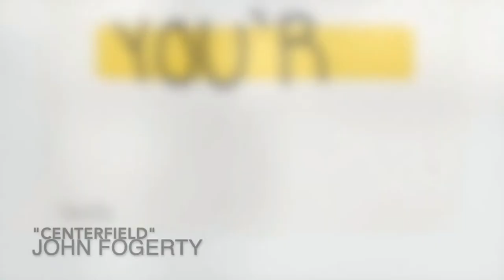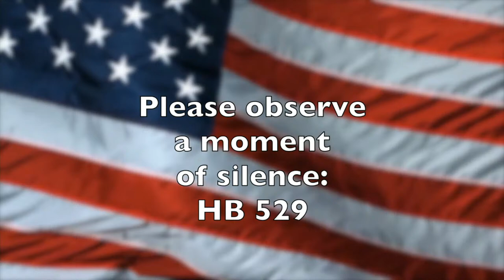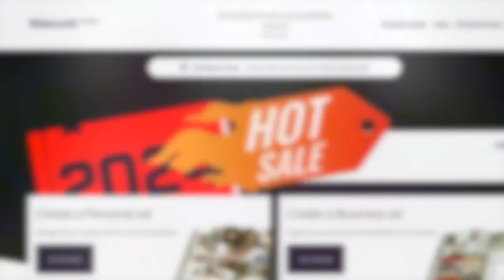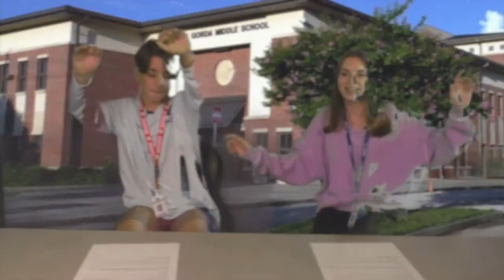WPGM EagleVision Livestream 03 28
Earn those chips by starting quick today!